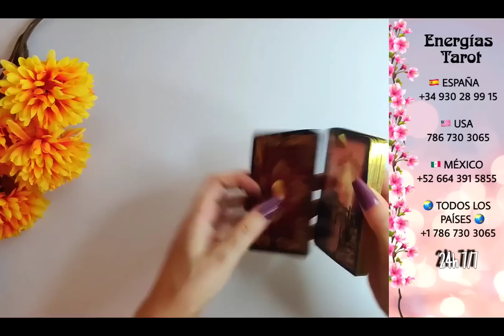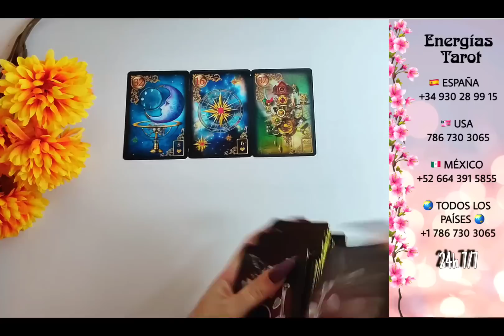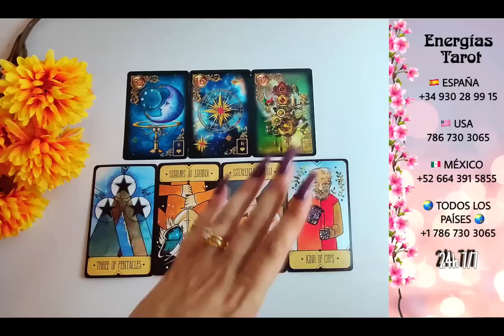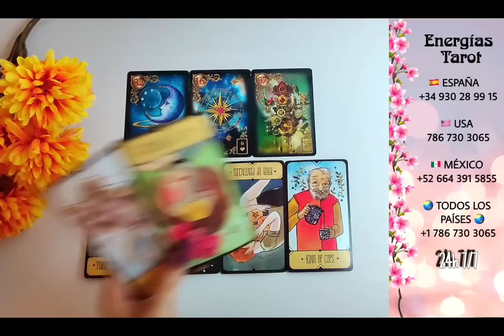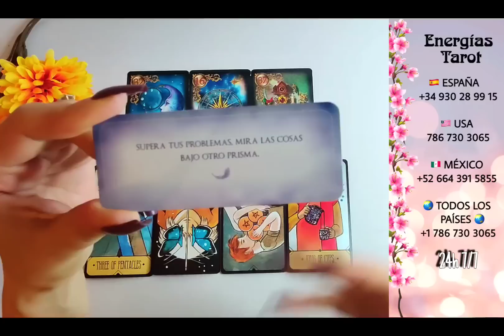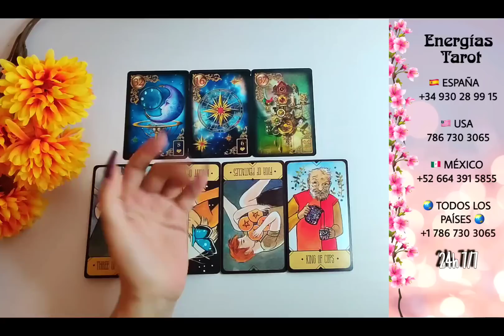Libra 💣TODO SALE MEJOR DE LO QUE ESPERAS 🍀 HORÓSCOPO TAROT AMOR LIBRA AGOSTO 2023